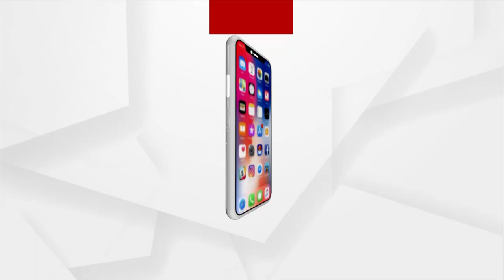ହୀଣ୍ତାଲକୋ ସରକାରୀ ଜମି ଅଧିଗ୍ରହଣ ବିରୋଧ କଲେ ଗ୍ରାମବାସୀ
ହୀରାକୁଦ ଝାଙ୍କରପଡାରେ ଥିବା ସରକାରୀ ଜମି ଉପରେ ହୀଣ୍ତାଲକୋ କମ୍ପାନୀ ଅଧିଗ୍ରହଣ କରି ପାଚେରି ସ୍ଥାପନ କରିଥିଲା  । କମ୍ପାନୀ ନିଜର ଯାନ ବାହାନ ପାର୍କିଙ୍ଗ ପାଇ ଜମିକୁ ଅଧିଗ୍ରହଣ କରିଥିଲା ।  ଯାହାକୁ ନେଇ ଝାଙ୍କରପଡାବାସୀ ପ୍ରତିବାଦ କରିବା ସହ ଉତ୍ୟକ୍ତ ହୋଇ ଜମିରେ ଥିବା ପାଚେରି ଭାଙ୍ଗି ଥିଲେ